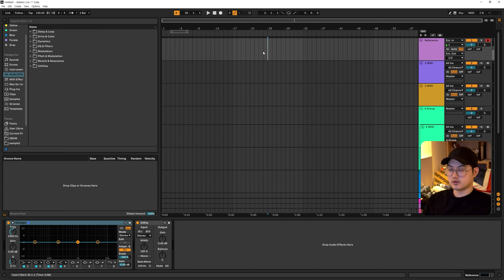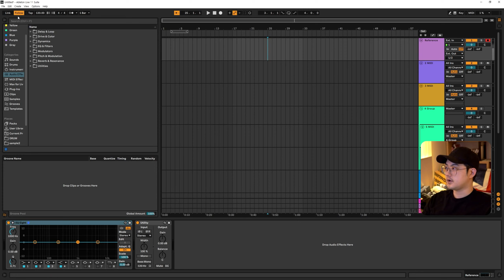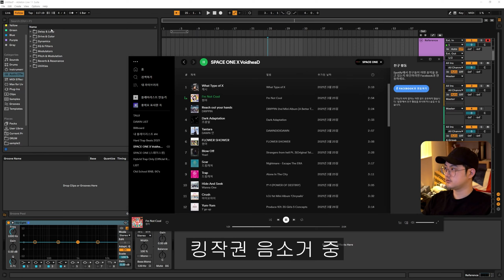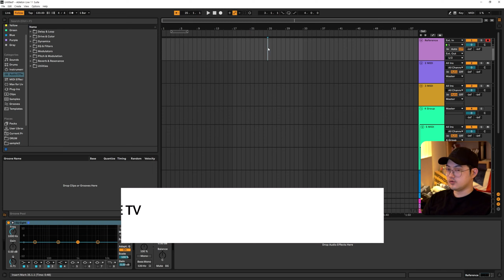에이블톤의 BPM Counter? 에이블톤으로 노래 BPM 빠르게 찾기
클래스101 강의는 이제 유튜브 멤버십에서 확인 하실 수 있습니다.